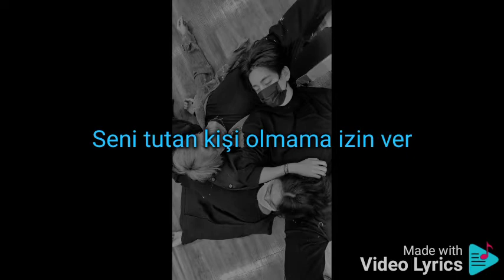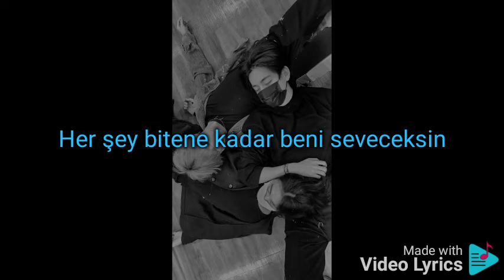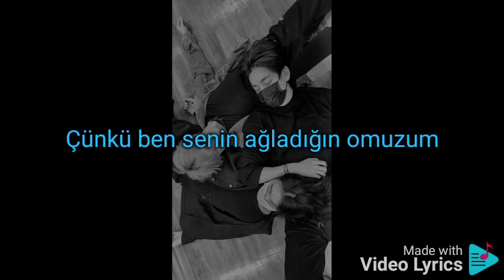Three Days Grace - Painkiller | Türkçe çeviri